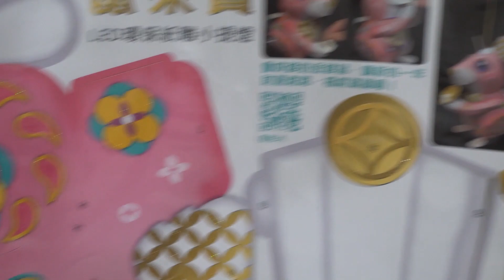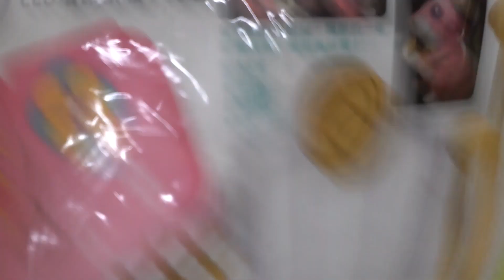鼠來寶LED環保紙雕小提燈[小資玩具][元宵節][燈籠][鼠來寶][LED][環保][紙雕][提燈][熊貓寬寬]